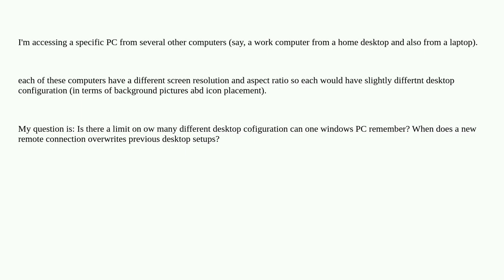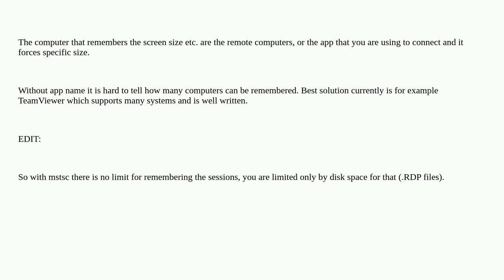How many desktop configurations when accessing PC remotely?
A special thanks goes out to the community

  remote-desktop windows-10